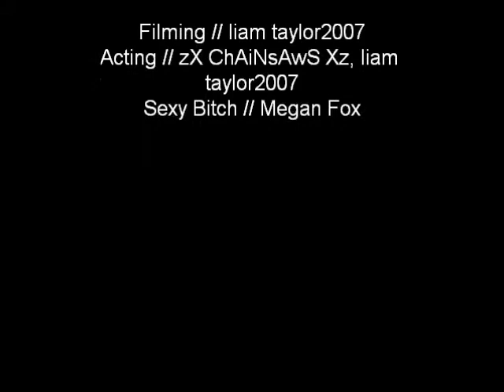Prison Races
What d'ya think?